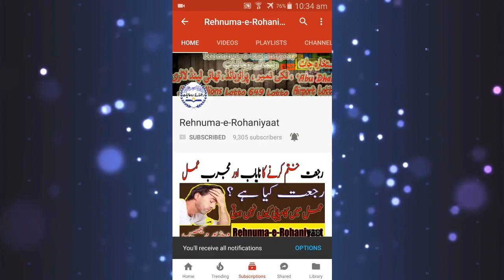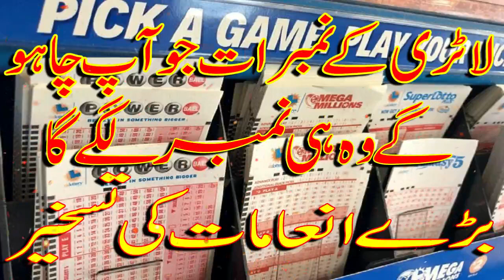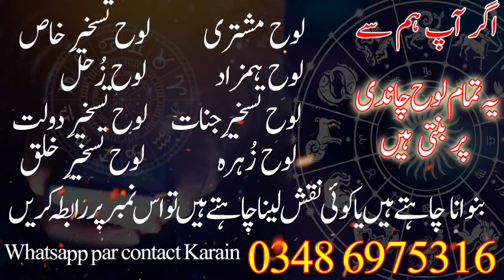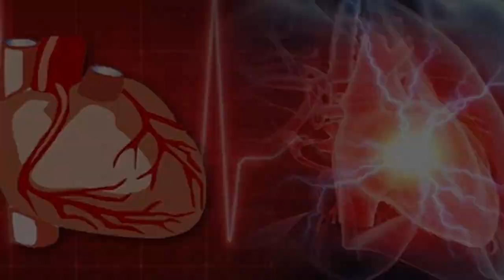Lottery ke number khawab main dekhny ka amal | Bhare Inamat ki taskheer |بڑے انعامات کی تسخیر